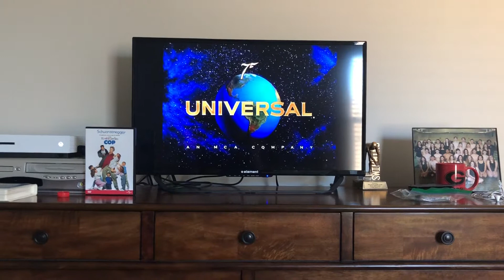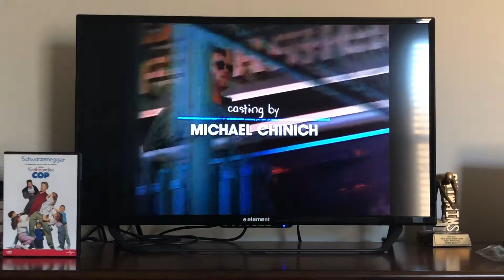Kindergarten Cop: Main Titles